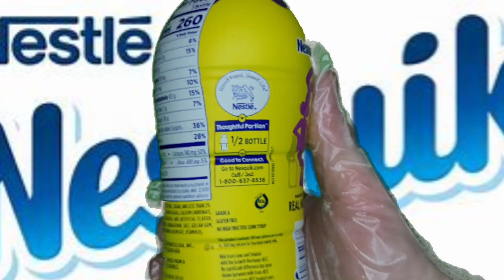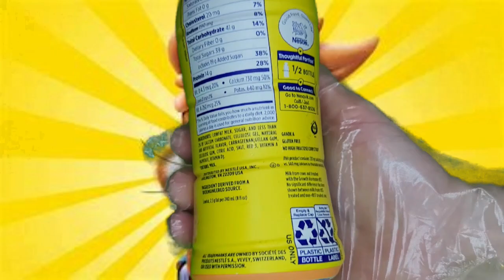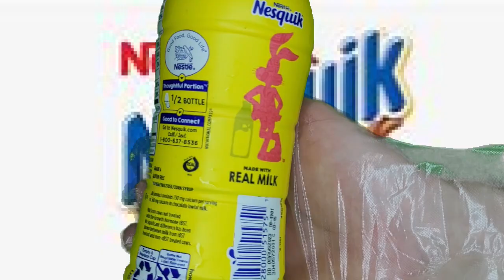NEW Nestle Nesquik SHAKES Double Chocolate, Banana Strawberry, Chocolate & REGULAR Strawberry!!!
Come along and join us on our beverage adventure. We have four varieties to sample. Found at one of our many local Canadian candy stores, Underground Snacks!!!